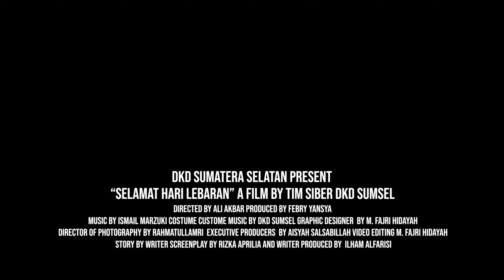SELAMAT HARI LEBARAN 1445 H - DKD SUMSEL 22-27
Video yang produksi oleh Tim Siber DKD Sumatera Selatan Masa Bakti 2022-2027 untuk menyemarakkan hari raya Idul Fitri 1445 H.
Selamat menyaksikan.

Title : Selamat Hari Lebaran
Artist : DKD Sumatera Selatan
Director : Ali Akbar, S.Sos
Produser : Febry Yansya
Sutradara : Rizka Aprilia
Music Cipt : Ismail Marzuki

Cameraman : M. Fajri Hidayah
Editor : M. Fajri Hidayah
Production : Tim Siber DKD Sumatera Selatan
Label : Kwartir Daerah Gerakan Pramuka Sumatera Selatan

Diproduksi oleh Tim Siber DKD Sumatera Selatan.